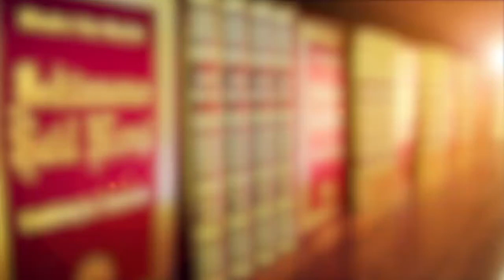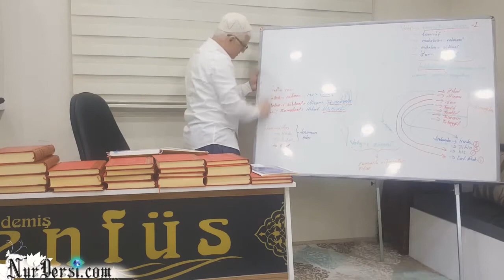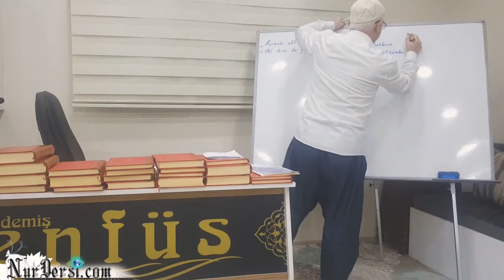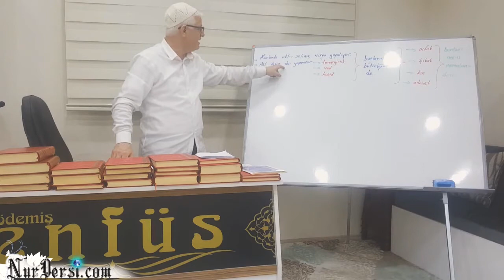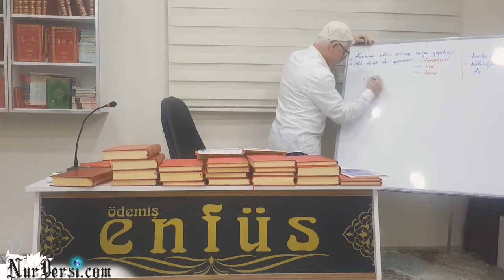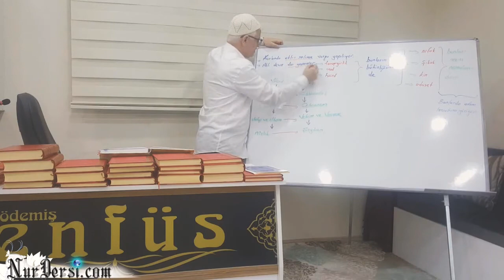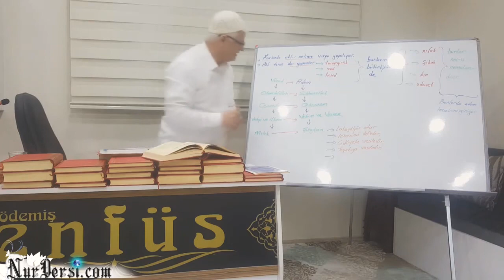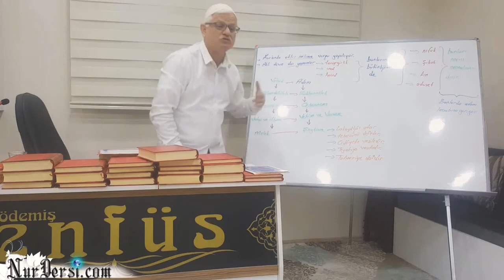Adem-20 ve Kader